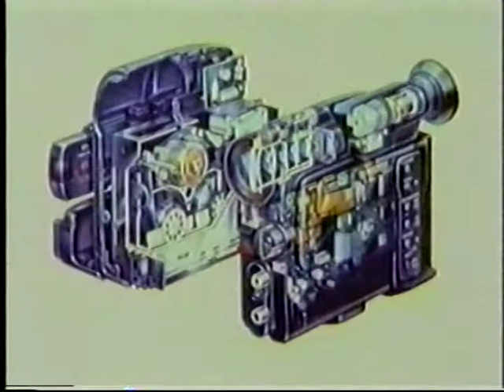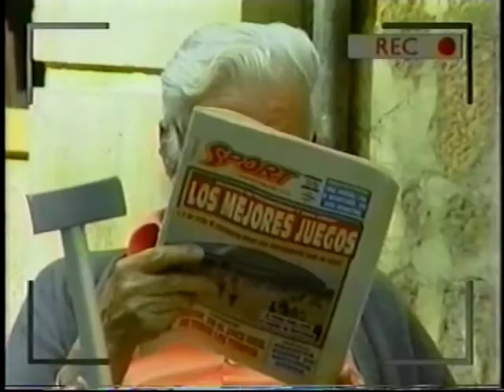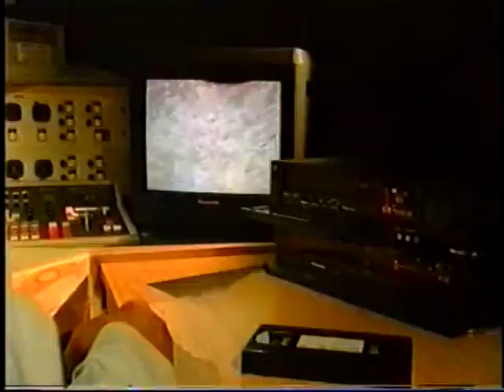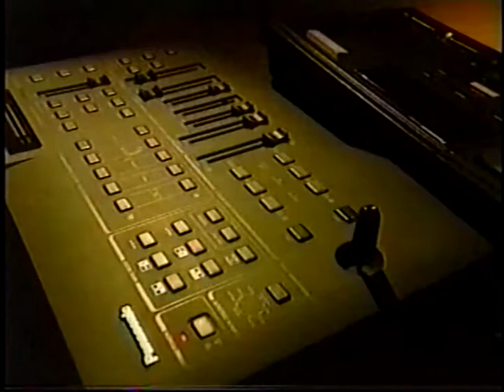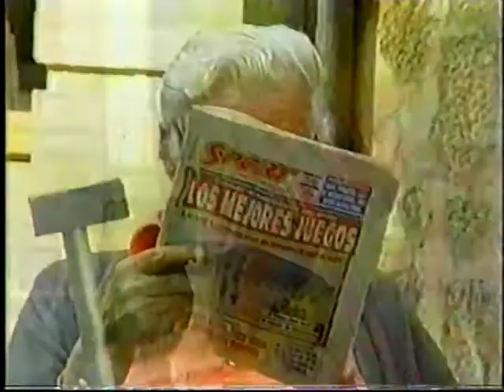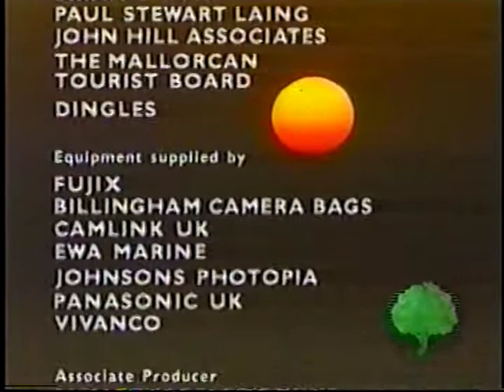Shoot to Video 1-4 Basic Shooting Techniques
So you have a video camera, point and shoot camera, DSLR camera, or a smart phone.  How do you take better video?

Ignore the older camera technology.  The point of this video is to teach you how to take better video using any camera technology.  Learn the "grammar" of video taking.